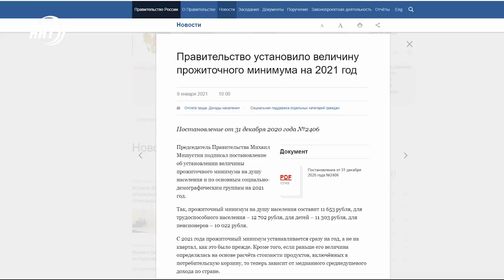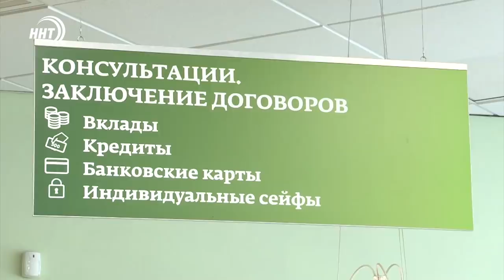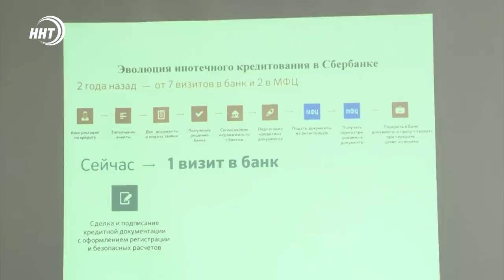Новости Дагестана за 9.01.2021 года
1. С 2021 года прожиточный минимум устанавливается сразу на год, а не на квАртал. Премьер-министр РФ Михаил Мишустин подписал распоряжение, устанавливающее величину прожиточного минимума.
2. Новый год - новые правила. Дорожный знак фото- и видеофиксации нарушений ПДД появится на дорогах России.
3. В Дагестане пройдут масштабные мероприятия ко дню 100-летия образования ДАССР, с гостями из разных регионов нашей страны.